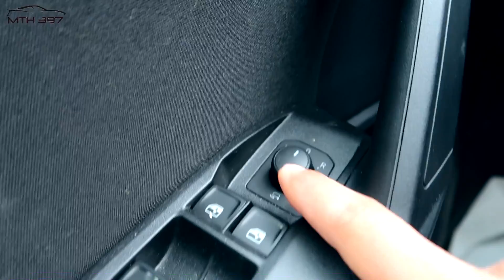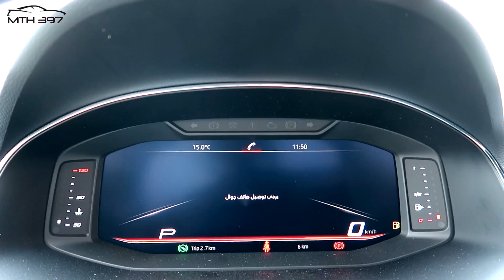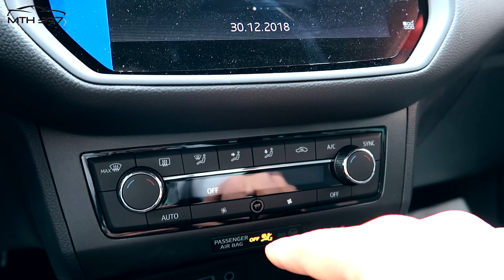سيات أرونا أف آر ( الجزائرية ) | 2019 | Seat Arona FR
أقدم لكم في هذا المقطع مواصفات سيات أرونا الجديدة بنسخة أف ار .
هذه صفحة صالحي أوتو على الفيس بوك :
. حسابي على السناب شات : mth_397